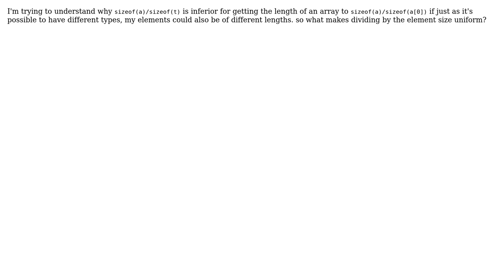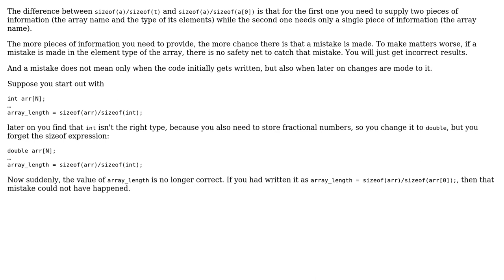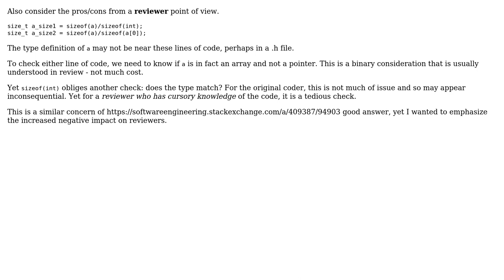sizeof(a)/sizeof(a[0]) vs sizeof(a)/sizeof(t) where t is type in C from K.N.King (2 Solutions!!)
sizeof(a)/sizeof(a[0]) vs sizeof(a)/sizeof(t) where t is type in C from K.N.King

With thanks & praise to God, and with thanks to the many people who have made this project possible! | Content (except music & images) licensed under CC BY-SA | Music | Images & others | With thanks to user Glorfindel user Farah Kamal user chux - Reinstate Monica user Bart van Ingen Schenau and the Stack Exchange Network Trademarks are property of their respective owners. You are responsible for your own actions.